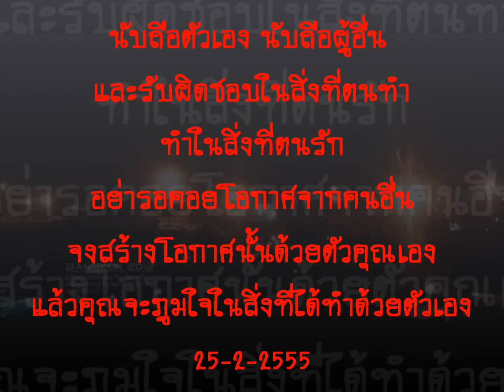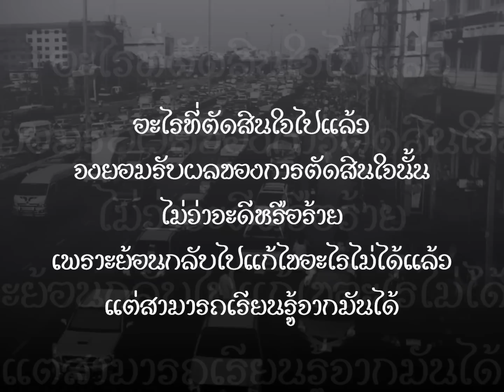(ศรัทธา)ชีวิตในเมืองกรุงฯ 25-2-2555.wmv